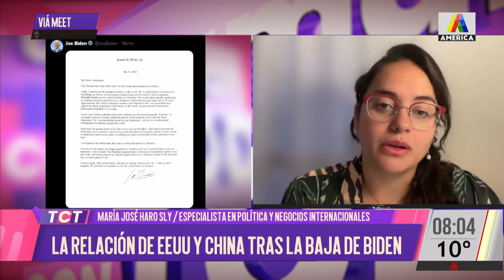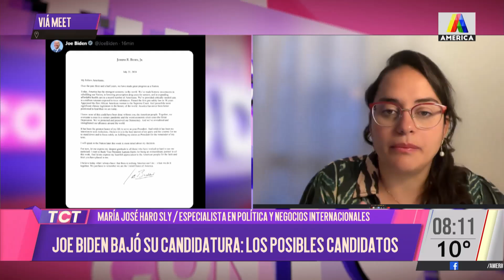Joe Biden se bajó de la candidatura presidencial: los posibles candidatos con María José Haro Sly